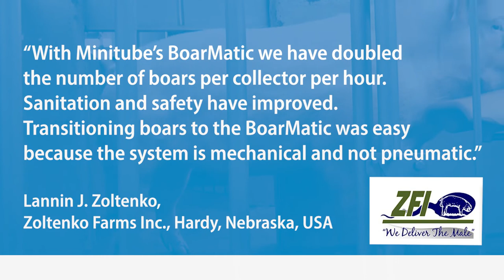Minitube BoarMatic boar semen collection system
With the BoarMatic, Minitube has developed an efficient, improved technique of boar semen collection. The BoarMatic boar dummy is provided with an integrated mechanism for automatic semen collection. In combination with the US Bag®, boar semen can be collected efficiently under optimal hygienic conditions.